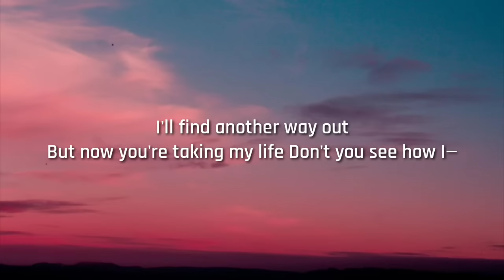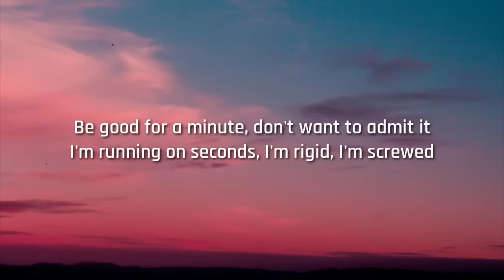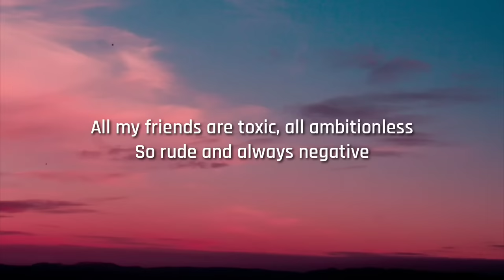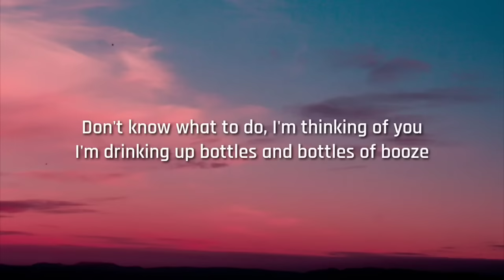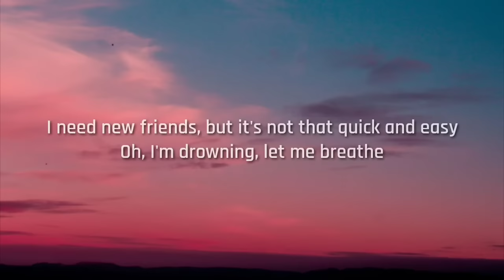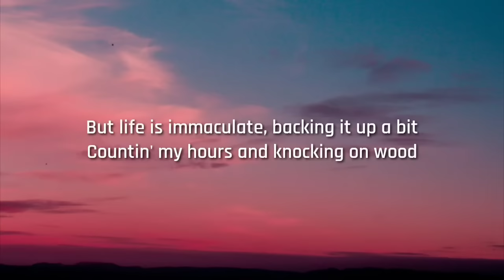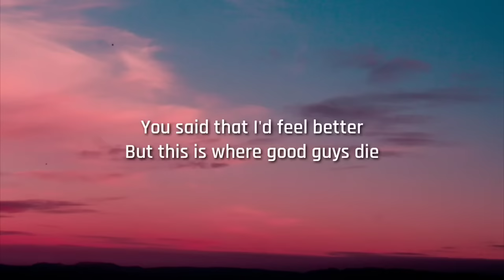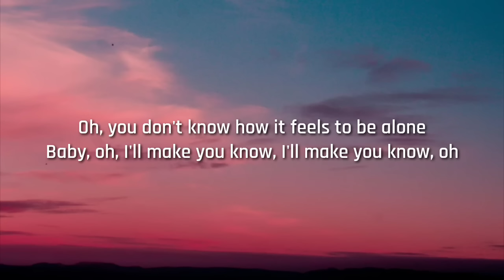BoyWithUke - Toxic (Lyrics) [10 HOUR LOOP]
Hey!
If you want to talk to me alone, you can add me on discord Kuahi#1730

BoyWithUke - Toxic (Lyrics) [10 HOUR VERSION]